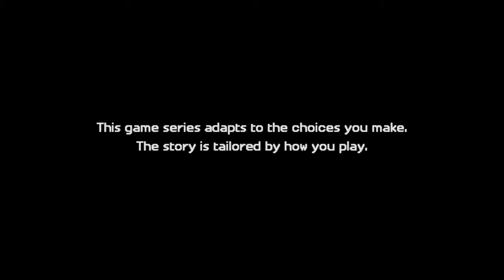HE'S ALIVE (Minecraft storymode season 2) episode 5 part 1